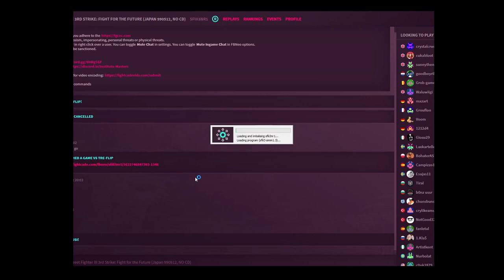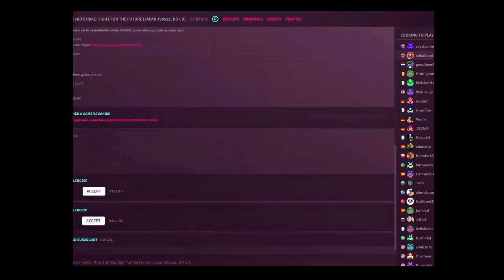TRADING ROUNDS WITH Mrmaetra FIGHTCADE 2 - GREAT GAMES -STREET FIGHTER 3 3RD STRIKE!!!